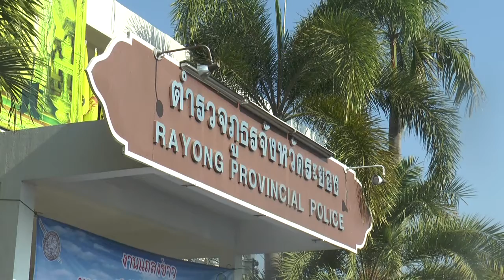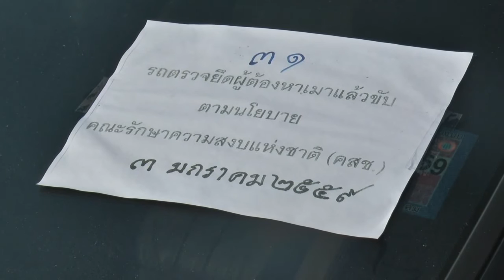ผู้ว่าระยองแถลงยึดรถเมาแล้วขับช่วงปีใหม่/2558-59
มื่อเวลา 09.30 น.วันที่ 5 ม.ค.59 ที่หน้าตำรวจภูธรจังหวัดระยอง นายสมศักดิ์ สุวรรณสุจริต ผู้ว่าราชการจังหวัดระยองcและ พล.ต.ต.ชุมพล ฉันทะจำรัสศิลป์ ผู้บังคับการตำรวจภูธรจังหวัดระยอง ร่วมแถลงข่าวผลการวางมาตรการป้องกันและลดอุบัติเหตุช่วงเทศกาลปีใหม่ “7 วันอันตราย” ระหว่างวันที่ 29 ธันวาคม 2558 ถึงวันที่ 4 มกราคม 2559 จับกุมผู้ฝ่าฝืนกระทำความผิดเมาแล้วขับขี่ ตามนโยบายของคณะรักษาความสงบแห่งชาติ(คสช.) โดยจับกุมผู้ฝ่าฝืนขับรถขณะเมาสุราได้ผู้ต้องหา 325 คน ตรวจยึดรถยนต์ได้ 131 คัน รถจักรยานยนต์ 194 คัน
นายสมศักดิ์ สุวรรณสุจริต ผู้ว่าราชการจังหวัดระยอง กล่าวว่า ผลจากการปฏิบัติงานอย่างเต็มที่ของเจ้าหน้าที่ทุกภาคส่วนที่เกี่ยวข้องทั้งฝ่ายปกครอง ทหาร และตำรวจ ในการรณรงค์ป้องกันและลดอุบัติเหตุทางถนนในช่วงเทศกาลปีใหม่ตามนโยบายของ คสช. ทำให้สามารถจับกุมผู้ฝ่าฝืนกระทำผิดเมาแล้วขับขี่ และยึดรถได้เป็นจำนวนมาก ทั้งยังสามารถป้องกันการเกิดอุบัติเหตุทางถนนอันจะส่งผลให้เกิดการสูญเสียชีวิตได้เป็นอย่างดีอีกด้วย ซึ่งในนามของพี่น้องประชาชนชาวจังหวัดระยอง ต้องขอขอบคุณที่ทางรัฐบาลมีนโยบายที่มุ่งลดการสูญเสียชีวิตของประชาชนที่เห็นผลเป็นรูปธรรมที่ชัดเจนเช่นนี้ ทั้งนี้ในส่วนจังหวัดระยอง เตรียมนำมาตรการดังกล่าวไปใช้ในช่วงเทศกาลสำคัญๆ ต่อไป..